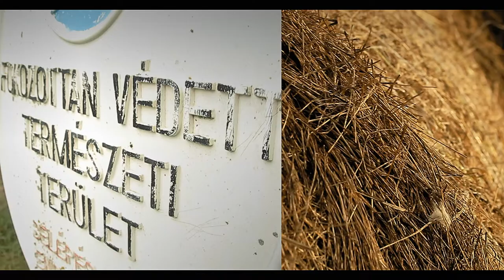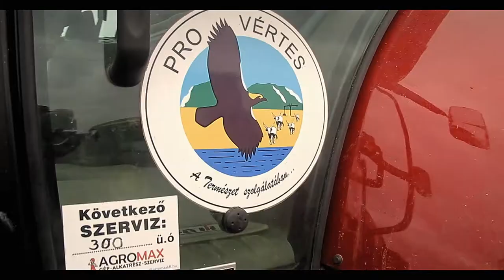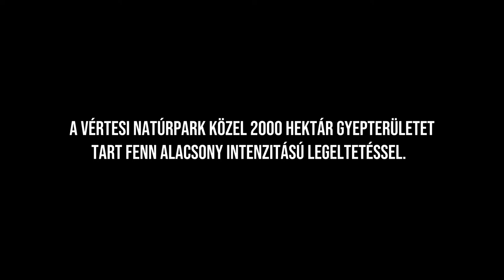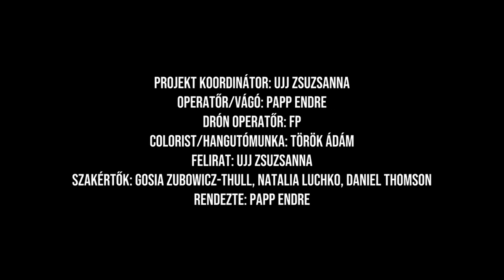When Nature Shows The Way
Although there is an overall positive trend towards increased financing for climate action, largely through investments in the energy sector, this is not the case for funding for nature. Yet biodiversity conservation is the most effective climate measure.

‘When Nature Shows the Way’ movie tells a story of a Hungarian nature park and the organisation Pro Vértes which manages it. Natural forests and meadows in and around Vértes are valuable habitats and thus need to be preserved and managed harmoniously with nature conservation objectives. This example shows how public funds can protect nature and biodiversity, tackle climate change and support the local economy at the same time.

See more good examples of projects that are using public funds for nature in a report ‘When Nature Shows the Way: supporting biodiversity for Europe’s green recovery’.

The video was prepared by the National Society of Conservationists – Friends of the Earth Hungary and CEE Bankwatch Network It has been financed by EuroNatur and the MAVA Foundation